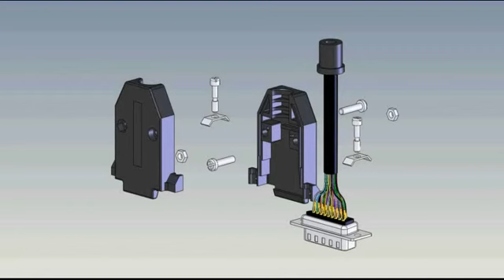NorComp - 979 Series Plastic Backshell Assembly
Welcome to the NorComp backshell assembly video for the 979 Series Plastic Backshells. This video will show the proper steps to assemble the backshell correctly.